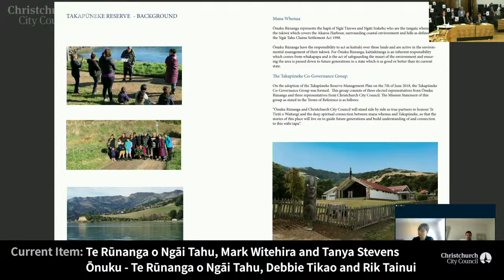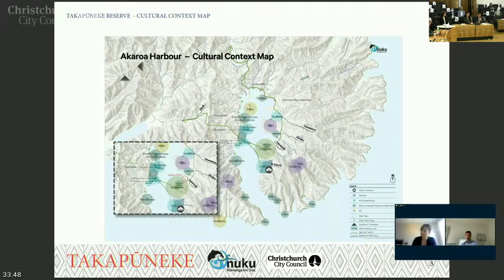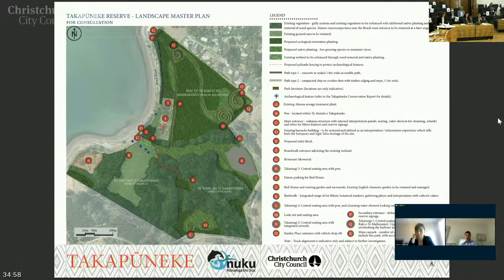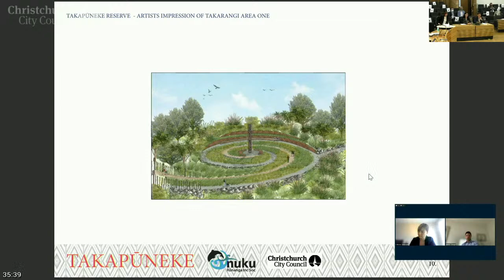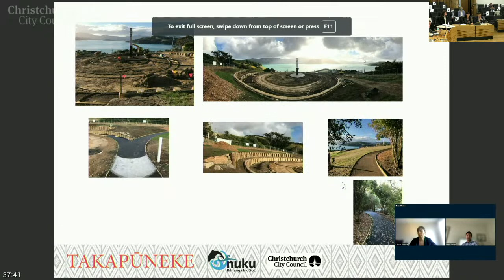04.05.22 - Item 3 - Te Rūnanga o Ngāi Tahu, Mark Witehira and Tanya Stevens Ōnuku